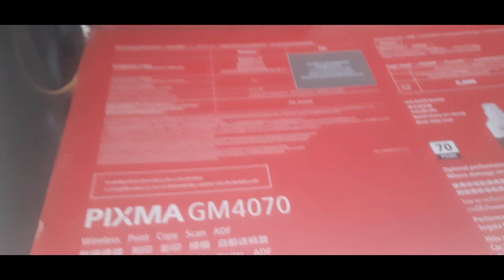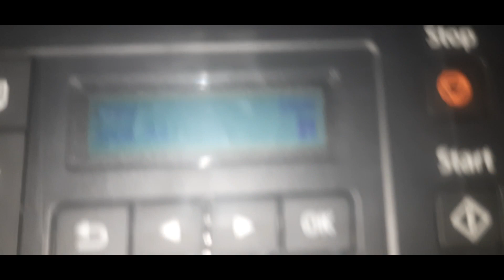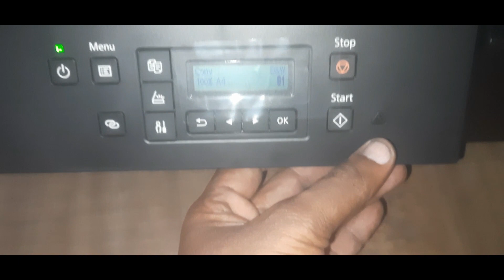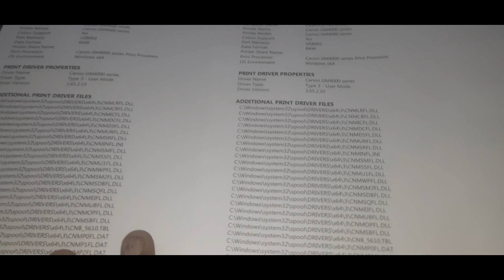canon gm 4070 printer unboxing & review உங்களுக்காக தமிழில்